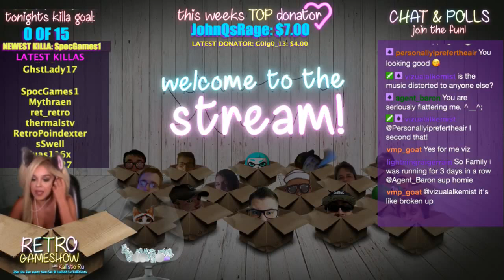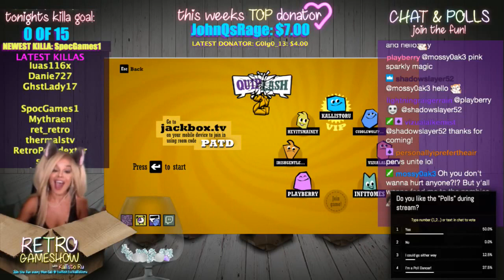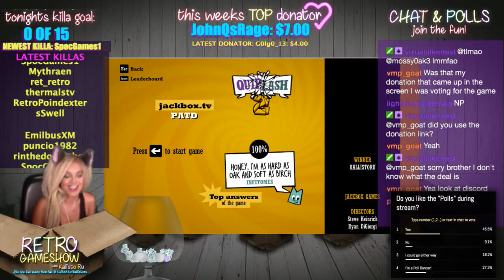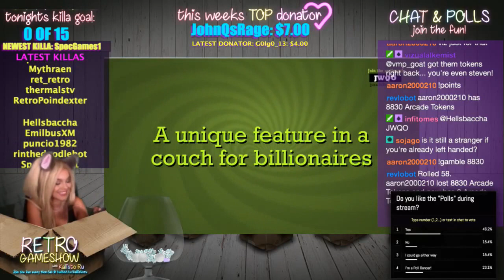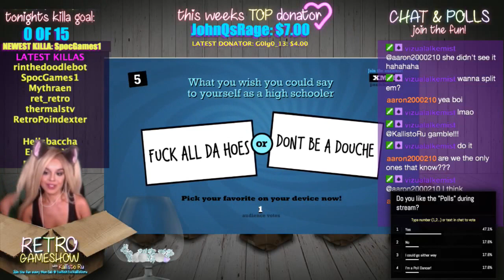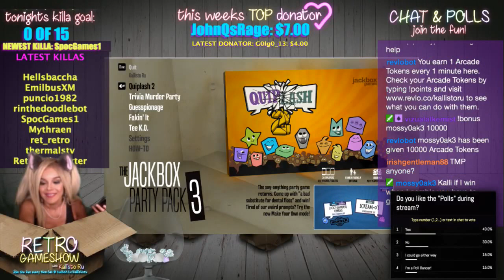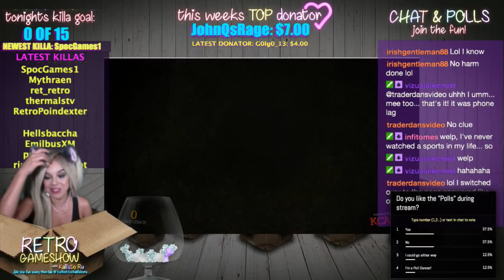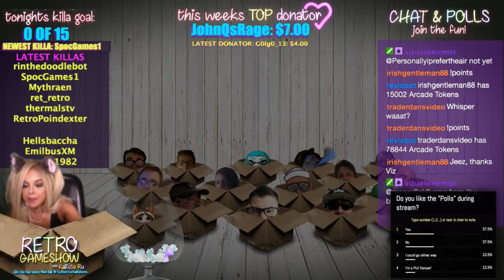This stream is Jack'd! | Jackbox games!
Retro Gameshow with Kallisto Ru!
Live Broadcast from June 7th, 2017

This Stream is JACK'D!

Kalli hosts an interactive gaming stream with Quiplash 2 & Trivia Murder Party!

Interactive Streams where you can play along are at least once a week on RGS!!